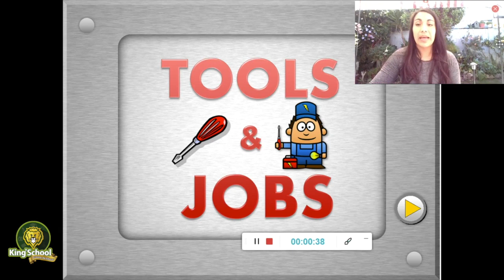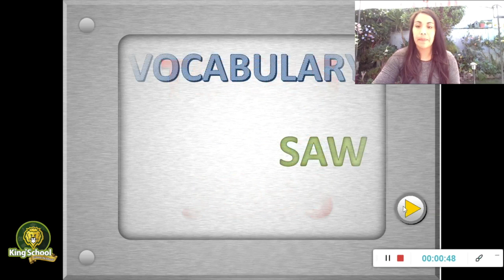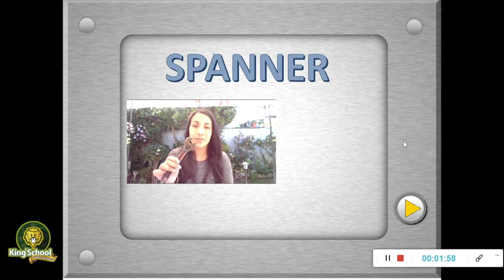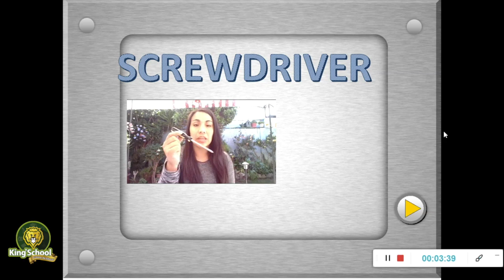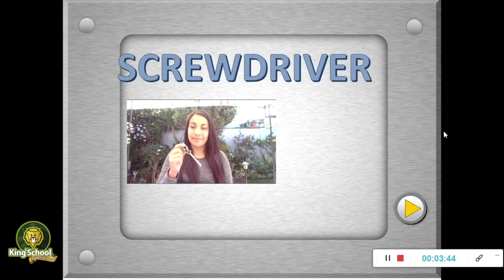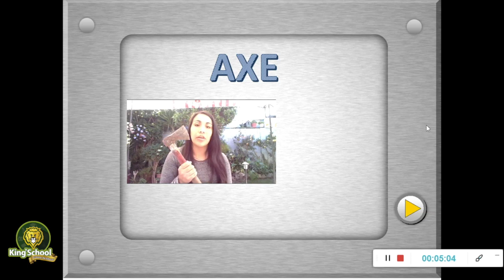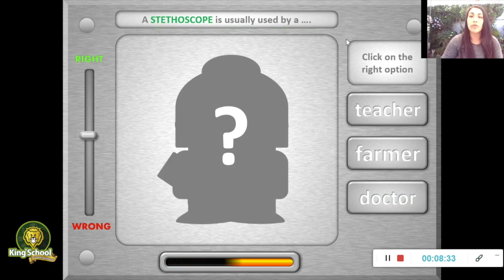2 Básico: Tools and Jobs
English Class KSSM